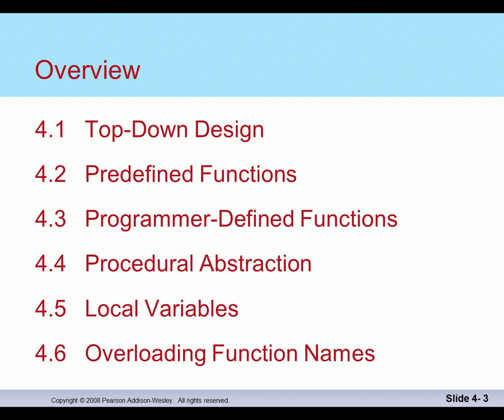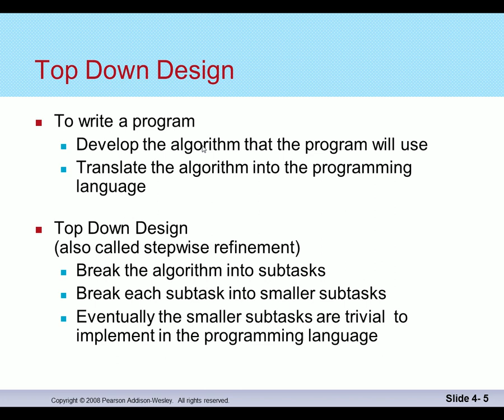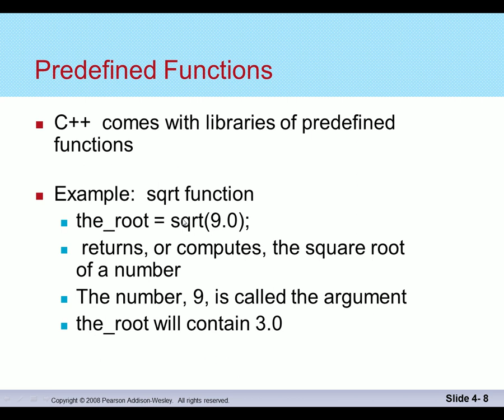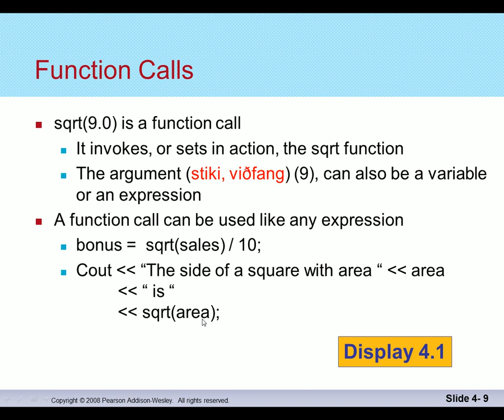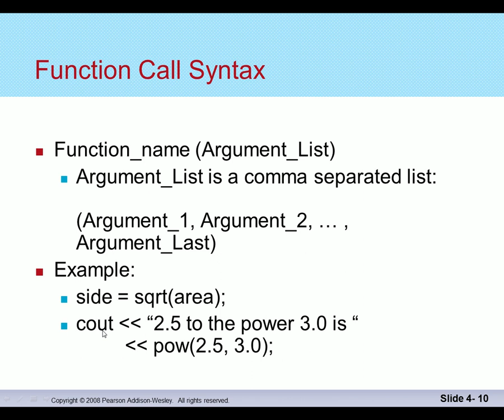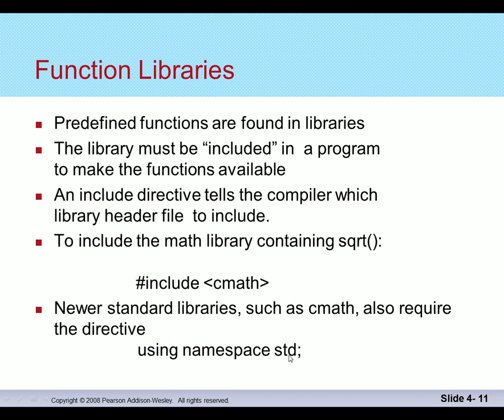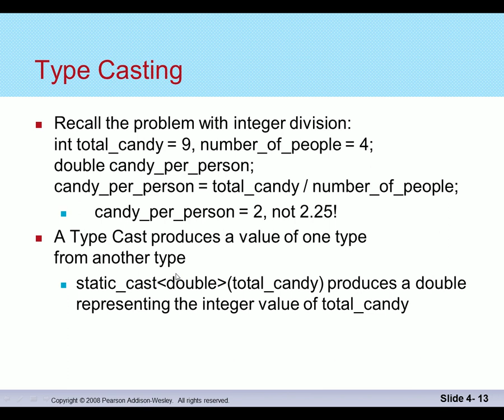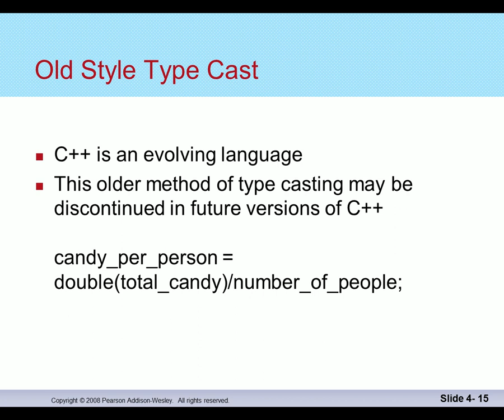Forritun 2014: Föll, innbyggð